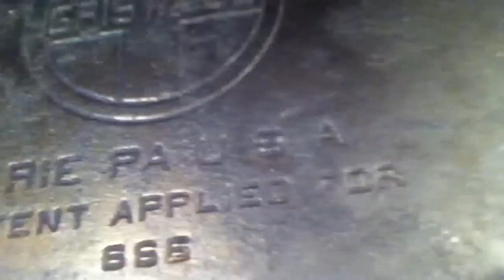Griswold Colonial Breakfast Skillet 666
Old Griswold Cast Iron Colonial Breakfast Skillet Model 666. Additional info also engraved on bottom: "Erie PA U. S. A. Patent Applied For" The measurements for this "Bacon & Egg" Skillet are 8 3/3" x 8 3/4" Square, The bacon Compartment is 8 3/4" Long x 4 1/2" Wide and both egg compartments are 4 1/2" x 4" Square Each. The inside cooking surface sits 1" from the burner and the handle is 4 3/4" Wide. The eggs almost always seem to taste better on an old iron skillet. The leftover potatoes and onions were tasty too.